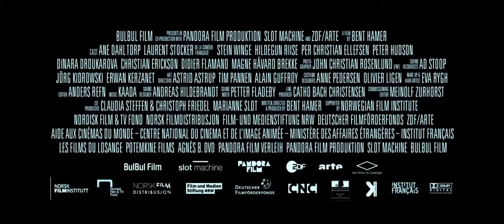1001 grammes ( 2014 - bande annonce VOST )